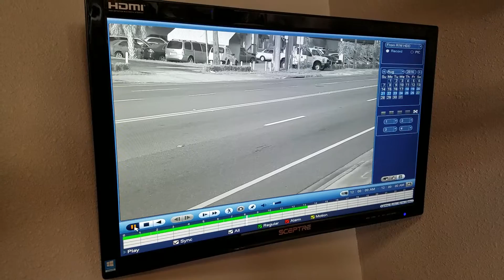LPR 1080P IP CAMERA